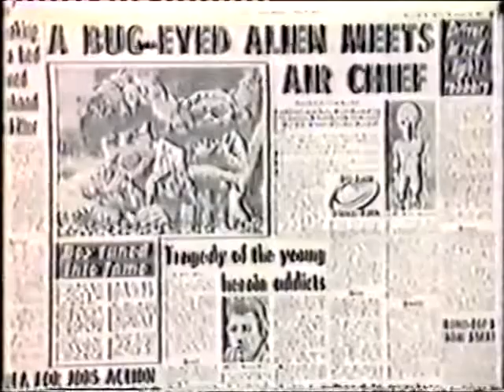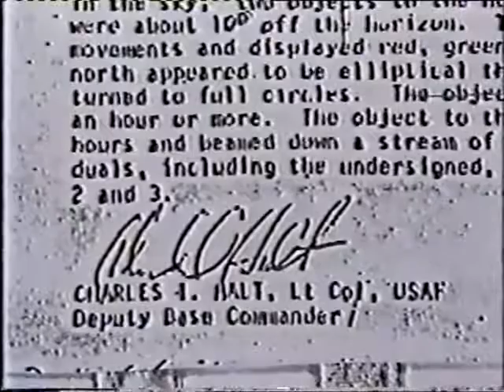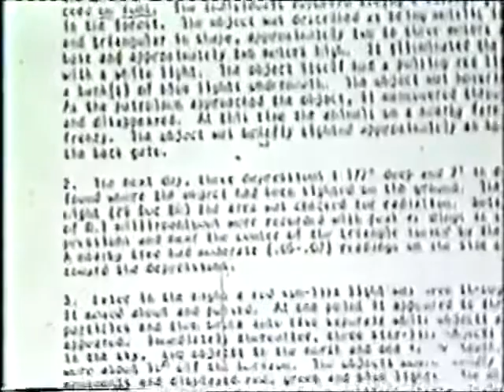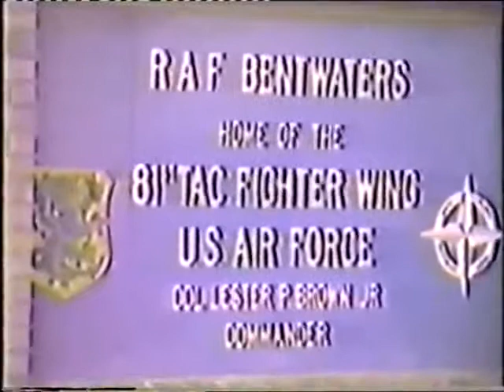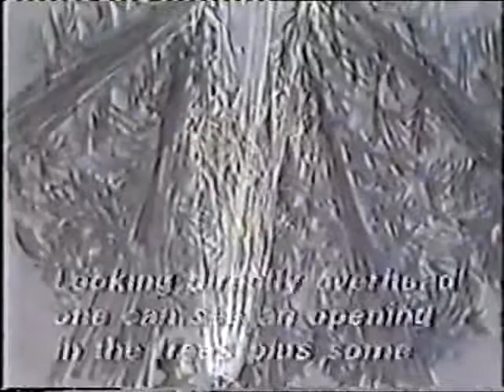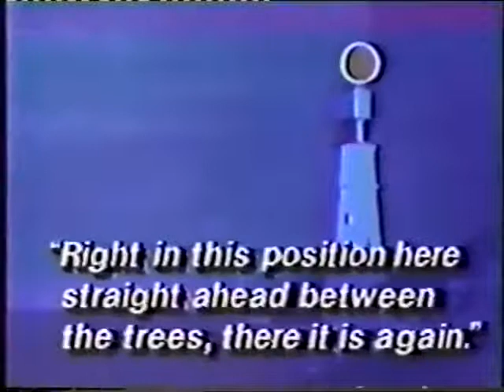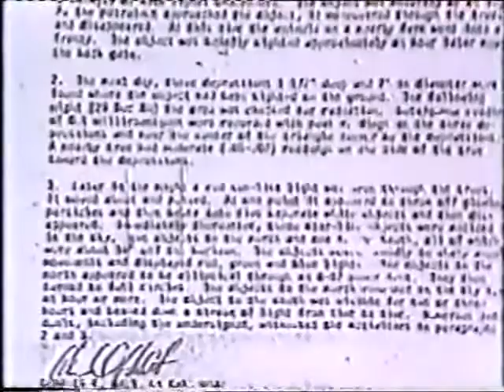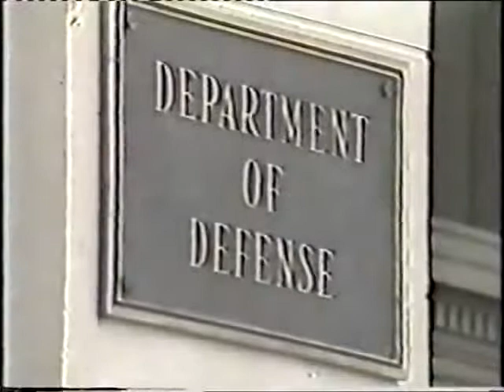The Lost Rendlesham CNN Special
CNN Special Assignment Filmed in Autumn 1984 ,Aired Feb 1985... Featuring Captain Mike Verrano.Master Sergeant Bob Ball. Master Sergeant Ray Guylus, Airman 1st Class. Larry Warren,Airman 1st Class Greg Bartram.Primary Witness Gerry Harris ,Primary Witness Gordon Levett ,Forrester Vince Thurkettle .This was at the time the highest ranking program on CNN

Infringement of copyright is not intended. The material is made available to help educate people about health related issues. The material is distributed without profit to those who would like to use such material for research and educational purposes.